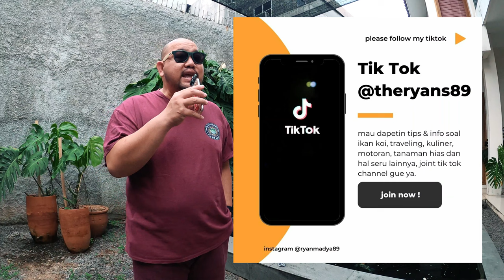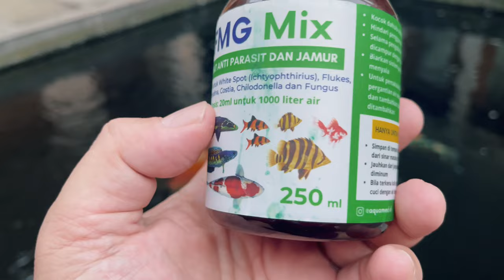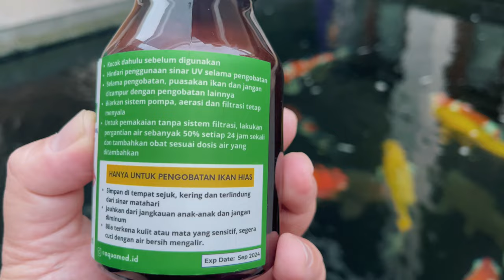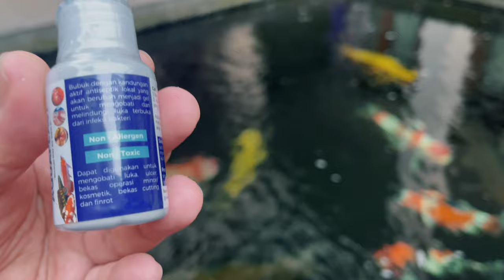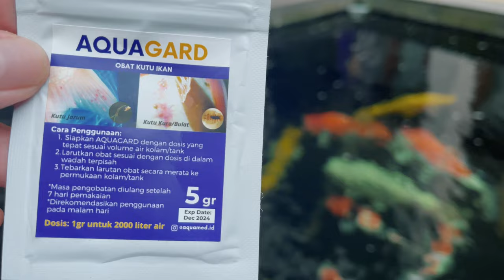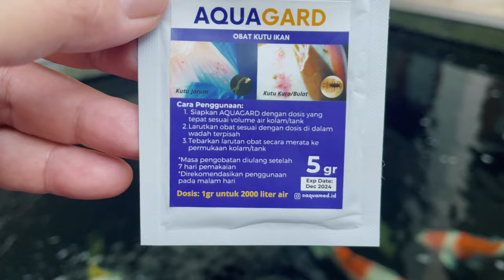Wajib Punya 3 Obat Penting Ini Bagi Penghobi Koi Yang Ingin Liburan Panjang (Mudik 2023)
THE RYANS.
selamat bersenang senang, assalamualaikum!
485
Koi89